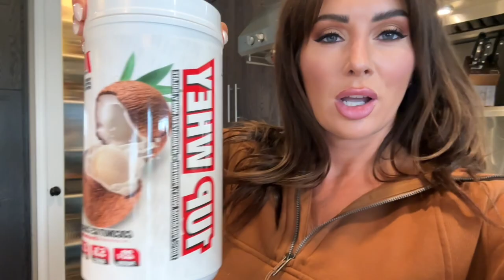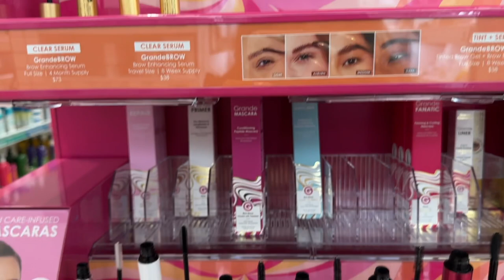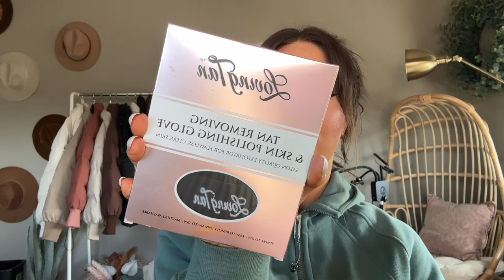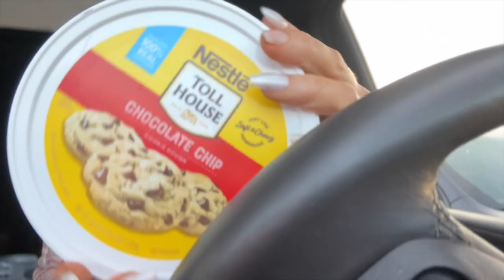Random life vlog! Lincoln’s first haircut, Grande Cosmetics products, clothing Haul, playroom tour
Thank you so much Grande Cosmetics for partnering with me on this video.

Gradual Tan
Alphalete Dupe Leggings
Lululemon Dupe Tank
Floral Jasmine Perfume

 | L E T ' S  B E  B F F ' S |

| P R   I N Q U I R I E S |

| F T C    D I S C L O S U R E |